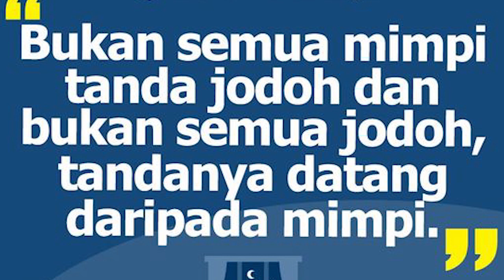Mimpi Seseorang, Adakah Itu Jodoh? - Ustaz Azhar Idrus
Apabila kita mimpikan seseorang, adakah mereka jodoh kita? Jom dengarkan penjelasan dari Ustaz Azhar Idrus.